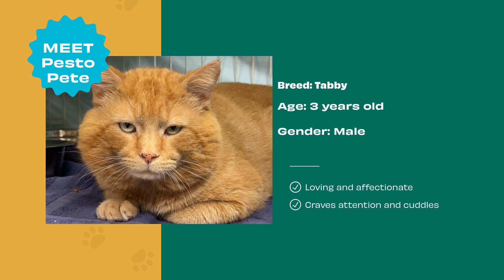Pet of the Week: Pesto Pete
Meet Pesto Pete a loving and affectionate cat looking for his forever home.